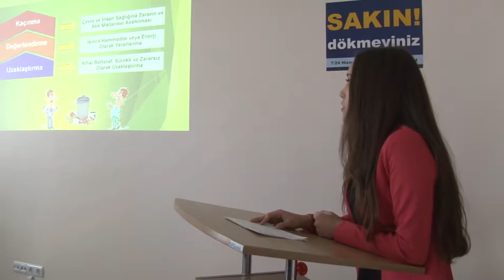Hijyenik Bir Sivas İçin Çalışıyoruz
Yunus Emre Sağlık Ocağı stajyer öğrencilerin hazırladıkları 'Temizlik ve Çevre' konulu programa katıldık Çevre ve Temizlik birimlerimizden sorumlu başkan yardımcımız katıldı.Gençlerimizden böyle bilinçli şeyleri görmek bizleri mutlu ediyor.